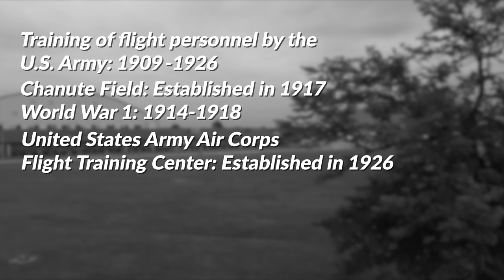A Town With an Abandoned Air Force Base: Rantoul, Illinois 5K.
Rantoul, Illinois is known for the abandoned Chanute Air Force Base. The field was built by the U.S. government in 1917, but the base decommissioned in 1993. Rantoul's economy suffered greatly from the closure, as over half of Rantoul's peak population of 25 thousand residents have left. In this video I drive around and check out the city of Rantoul, Illinois, and I check out what's left of the abandoned Air Force Base.

Rantoul: 0:00 - 11:12
What's Left Of Chanute Air Force Base: 11:12 - 36:03
More of Rantoul: 36:03 - 41:16